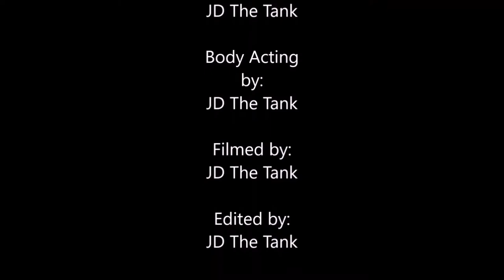Halo Tips - Episode 4: "Out of High Ground + 2 Bonuses"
Welcome to Episode 4 of Halo Tips!!! This episode we focus on the map High Ground. I show you how to get out of the map, how to get under certain stairs/ramp and how to forge without having forced team colours!

It's an AMBITIOUS episode! I thought I'd experiment some things and that's why it took nearly took 2 weeks since the previous instalment. I also had idea after idea come into my head for the video wanted to try it, hence experimenting mentioned above.

Halo Tips is a series where I showcase and give instructions on how to do various glitches, easter eggs, tricks and tips in the Halo games! The original series focused only on the things mentioned earlier in Halo 3, however this time we take a look at all of them, this will include future instalments such as Halo Infinite!